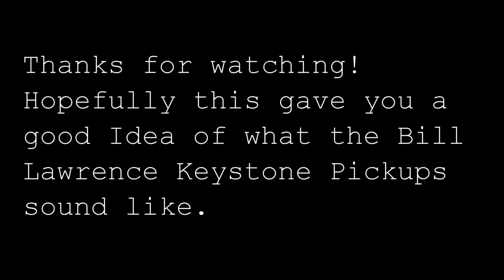Bill Lawrence Keystone Telecaster Pickup Demo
This is a demo showing what the Bill Lawrence Keystone tele pickups sound like in a MIM Telecaster.

Signal chain: Tele - Diamond Comp - JMK Custom Drive - JHS 808 - MXR Carbon Copy - TC Electronic HOF - Mesa Blue Angel